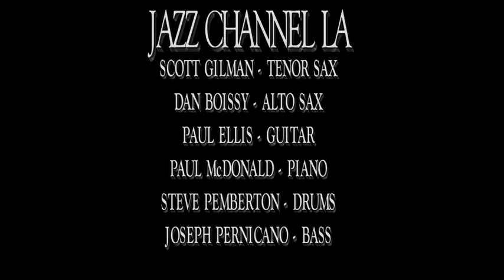GUIJIRA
GUIJIRA - JAZZ CHANNEL LA.COM, Steve Pemberton-drums, Joseph Pernicano-Bass, Scott Gilman-Tenor Sax, Dan Boissy-Alto Sax, Paul McDonald-Piano, Paul Ellis-Guitar. Composed by Chick Corea. Recorded 9-24-14 at the Jazz Channel LA.com Studio.